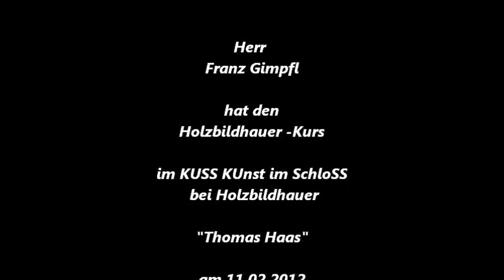Holzbildhauerkurs im KUSS Bad Griesbach (Teil I)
Der Film zeigt Aufnahmen von einem Holzbildhauerkurs im KUSS (KUnst im SchloSS), dem Bad Griesbacher Künstlerhaus.